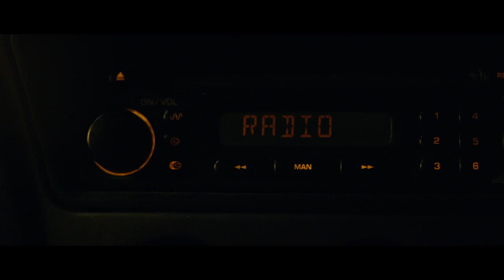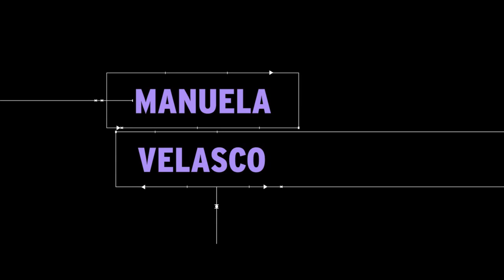Cinergía Trailers - 2014